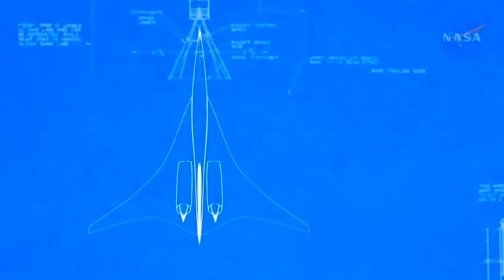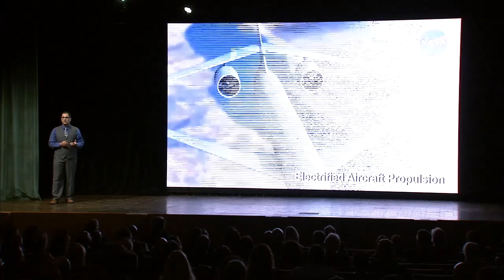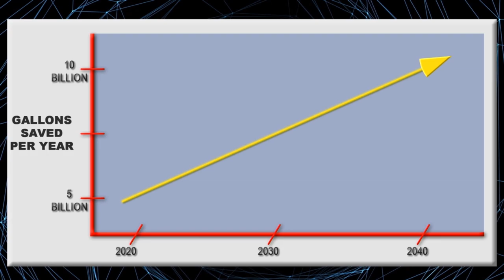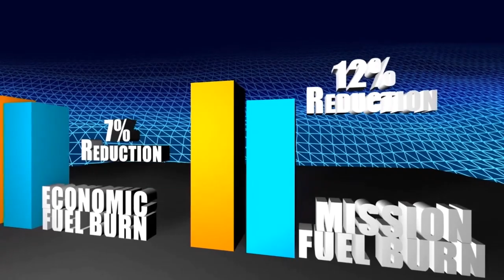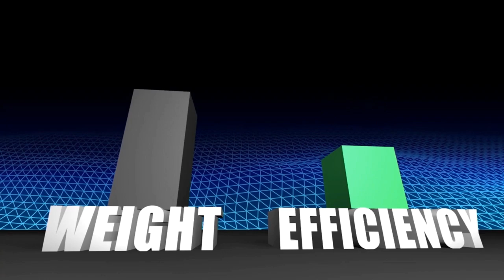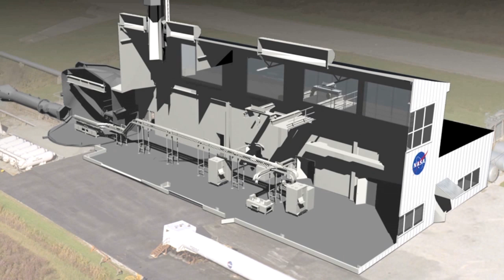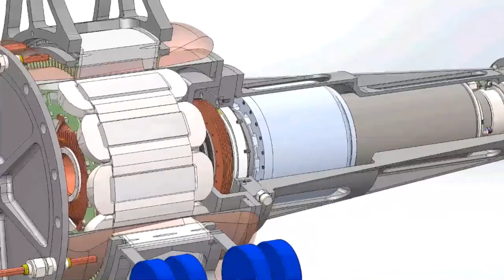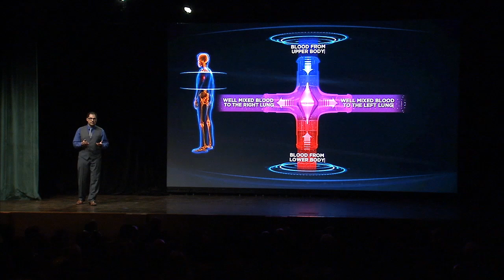Powering Flight Innovation | NASA Glenn Research Center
Every U.S. aircraft has NASA technology on board, which has made flight safer, quieter and more fuel efficient. Today, NASA is investing in Electrified Aircraft Propulsion research as part of its portfolio to improve the fuel efficiency, emissions and noise levels in commercial transport aircraft. And, we’re building our first-ever all-electric X-plane, the X-57 Maxwell.
In this presentation from our 2019 Evening with the Stars event, NASA engineer David Avanesian explains our strategy to work with industry partners and continue transforming aviation for benefits worldwide.
Credits: NASA